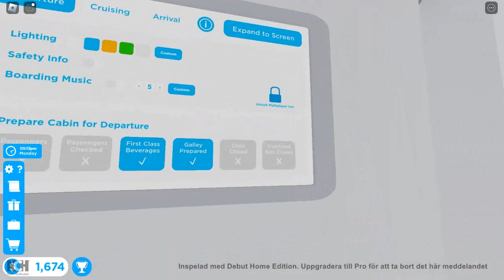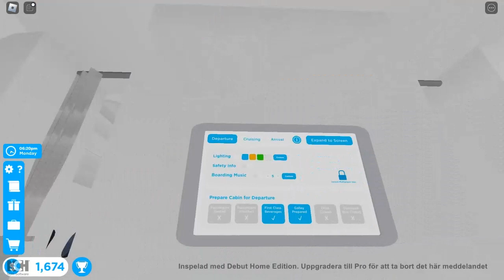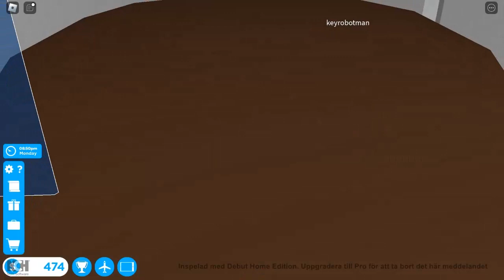We was playing cabin crew simulater. But the plane crash.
ty to mr otter and mr money bags.Mr otterplayz is the name of mr otters chanel. So go and check out his chanel to.